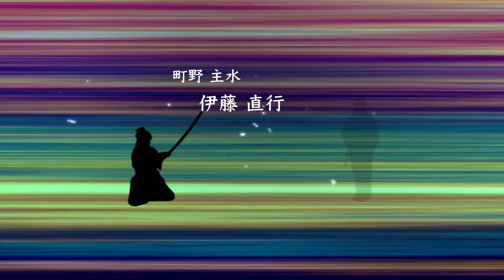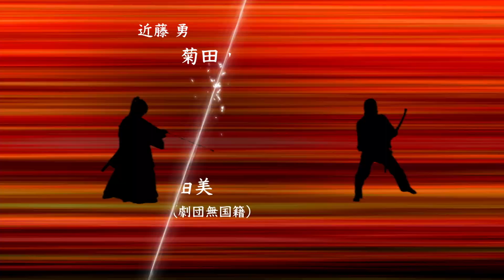舞台用オープニング動画＿2019年9月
劇団「ア・レディーバードシアターカンパニー」が贈る2019年9月公演「兵共が夢の跡〜幕末刃風伝・蝉時雨の章」は その役者陣の多彩な顔ぶれも見所のひとつ！